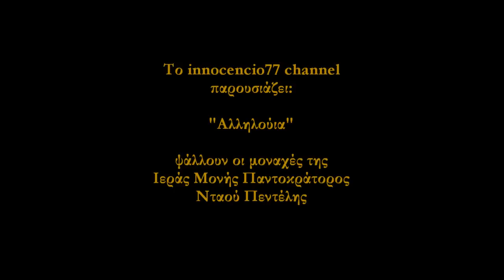Αλληλούια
Ψάλλει ο χορός των μοναζουσών της Ιεράς Μονής Παντοκράτορος Νταού Πεντέλης - Ταώ.